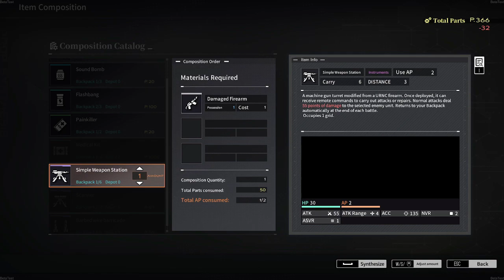S Rank (Challenge Mode) Hard Chapter 2-2【Reverse Collapse: Code Name Bakery】Public Beta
Game: Reverse Collapse: Code Name Bakery  (Bakery Girl)
Platform: PC

===About Me===
Hi! My name's Ruka, an isekai'd scientist and shrunk due to an accident.
Currently, I run a food truck as a hobby while earning money for a cure to get back to normal.
The lore is as nonsensical as what you can expect from this channel.